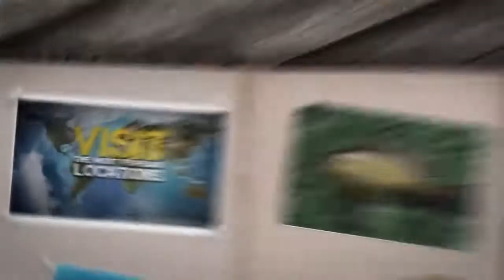Let's Fish trailer